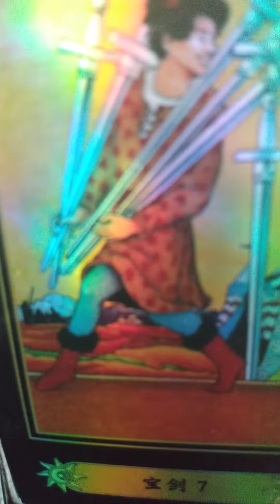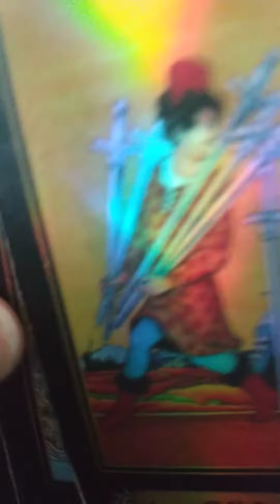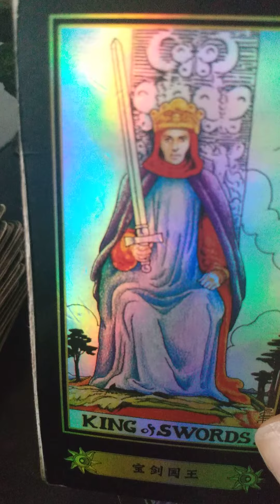CAPRICORN YouYourPathYourPotential tarotcardreadings sweepingupspirits tarotreadings tarot